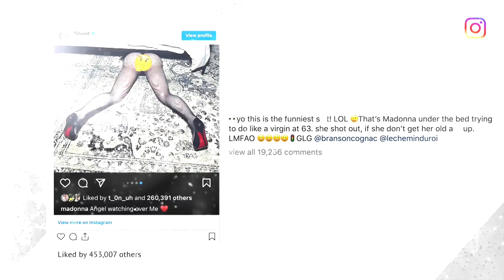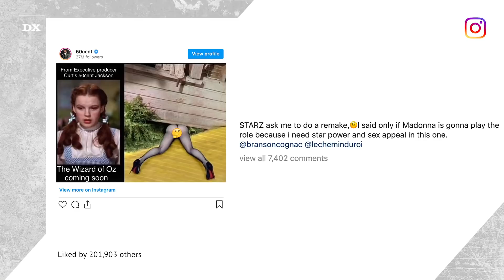50 Cent Trolls Madonna After Her Latest Photo Shoot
Madonna is one of the most successful pop artists in music history, but that doesn’t mean she’s immune from 50 Cent’s Instagram trolling. On Friday (November 26), the television executive could barely contain himself after discovering one of the Material Girl’s recent photo shoots.